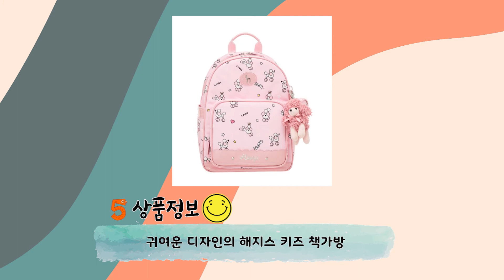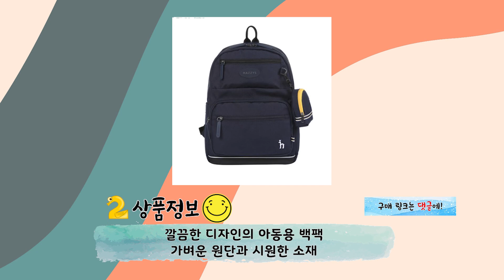초등학생 책가방 추천 순위 베스트10 가격 비교 🔥인기순위🔥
초등학생 책가방 인기순위 TOP10
상품평과 구매평 판매량을 전문적으로 분석한 순위

구매링크는 댓글 확인해 주세요!